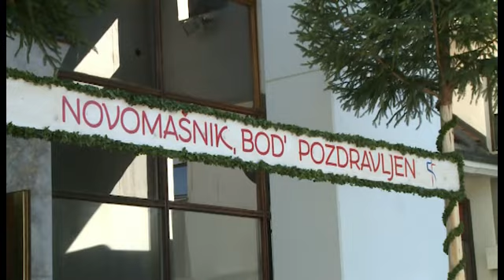Nova maša - Primož Meglič, 8.7.2018, sv. Jožef Ivančna Gorica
Posnetek nove maše našega novomašnika Primoža Megliča iz cerkve svetega Jožefa v Ivančni Gorici.